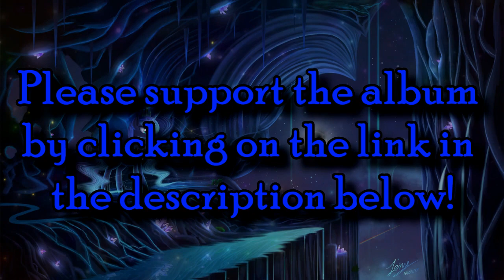wondrous darkness - By Reverbrony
this song is written to be a part of the album a state of sugar: ice cream, i would love if you could go and support the album here please

Hey here everyone I wanted to try to write a song similar to Waves, since that one seems to be quite popular.
The start of this one was SUPER tricky and weird, it was the most messed up time signature i have ever used, it repeats every 6 1/4 beats, I tried to write more of the song like that because i feel like it gave the whole thing a rather ethereal/unnatural vibe, but it was too hard and not sounding that great so I switch back to 4:4, this song was quite a bit of hard work but I think it turned out nicely ^_^ I hope you enjoy it as well.

This song was written to be a part of a state of sugar: ice cream :) really proud i got to be on the album, you can buy the album over :D

If you like this song I have loads of others on my sound cloud

on Friday the 4th i will have a remaster of all or nothing for you all ;) super pumped